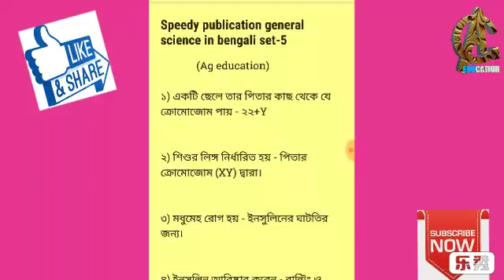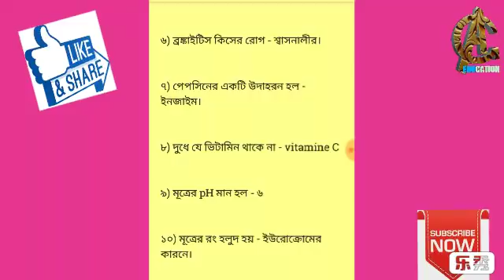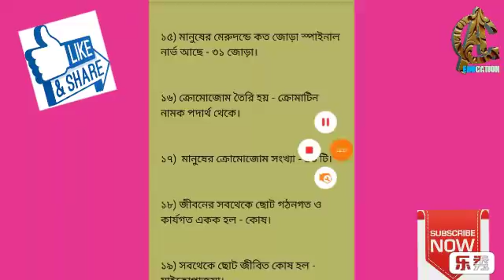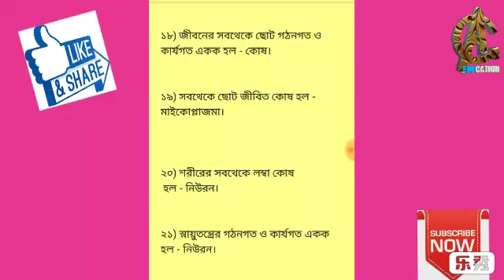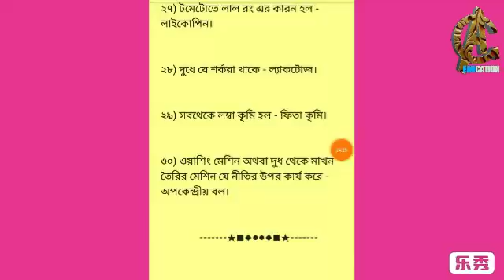Speedy publication general science in bengali set-5/education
Speedy publication general science in bengali set-5/ed/education